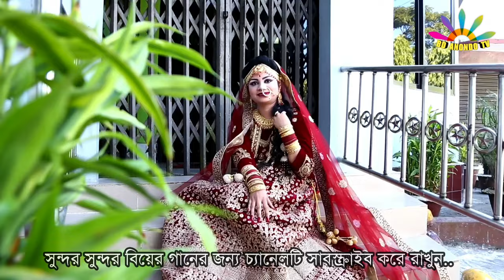বিয়ের গান | সাজিরা দামান সাদি |Shajira Daman Sadi| Biyer Gan | Sylhety Gan | Biyer Gan 2022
বিয়ের গান | সাজিরা দামান সাদি | Shajira Daman Sadi Jaita Korat Biya | Biyer gan 2022

গানঃ সাজিরা দামান সাদি
শিল্পীঃ সাজ্জাদ সুমন
কথাঃ নুর উদ্দিন কবি
সঙ্গীতঃ হাসনাত কবীর
লেভেলঃ ভি ডি আনন্দ টিভি

Song: Shahira Daman Sadi [ সাজিরা দামান সাদি ]
Singer: Sazzad Sumon
Lyrics: Nur Uddin Kobi
Lavel: BD ANONDO TV